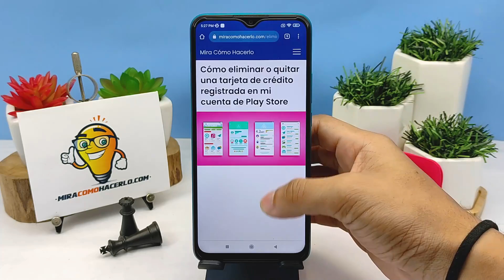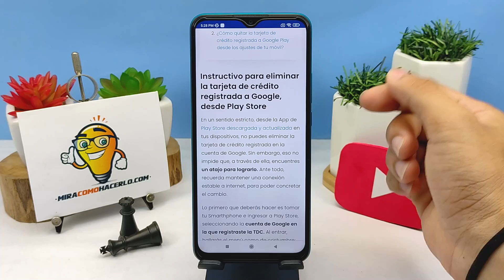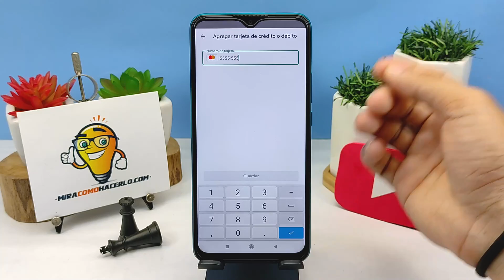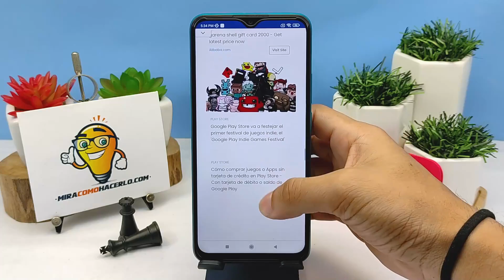Cómo Eliminar o Quitar una Tarjeta de Crédito Registrada en mi Cuenta de Play Store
En este video aprenderás Cómo Eliminar o Quitar una Tarjeta de Crédito Registrada en tu Cuenta de Play Store. En Mira Cómo Hacerlo encontrarás la información que estás buscando.